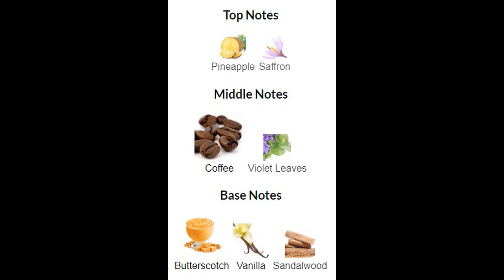SHOW AND TELL| COLLECTIVE HAUL| MY RAW THOUGHTS - THE FRAG VIEW - Ep 310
Hello Ladies, Ladies, Ladies and Gentlemen welcome to the frag view!
On this channel we talk about all things fragrance, body care, hauls, unboxing and I might share some tea from time to time. We are all family on this channel so welcome sis, bro, auntie, momma, cousin.  These are my thoughts and opinions!!

Have you experienced any of these products mentioned? What were your thoughts? Will you purchase any of the products?

0:00 - Intro
0:54 - lattafaperfumes Ajayeb Dubai
4:50 - finery Without A Trace
6:13 - skinpotion Kama Sutra Crystal